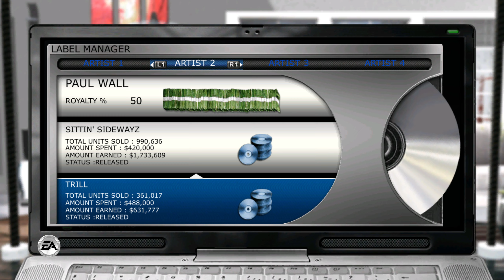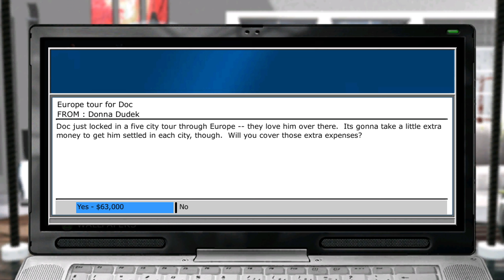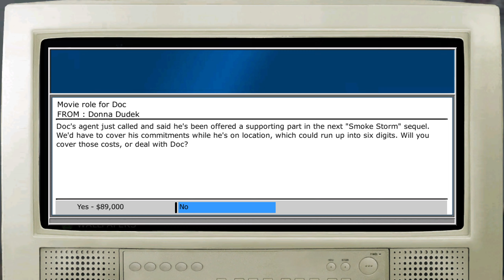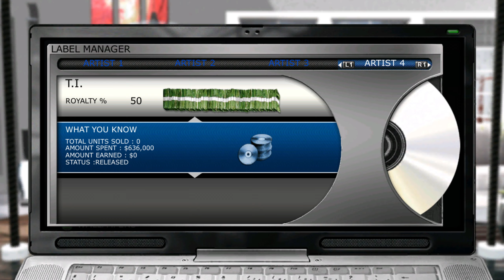Def Jam ICON Story Mode | 2K | PC (T.I. has Beef with RED)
Def Jam: Icon ist ein Kampf-Videospiel, das dritte in der Def Jam-lizenzierten Hip-Hop-Videospielserie von Electronic Arts. Das Spiel wurde von EA Chicago entwickelt, dem ersten Def Jam-Spiel, das nicht von der AKI Corporation entwickelt wurde.

Hardware